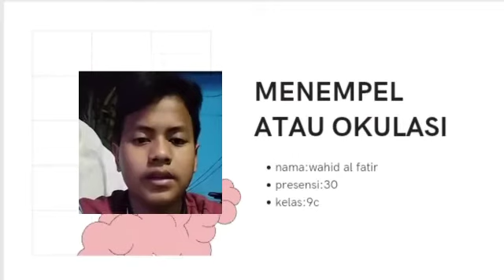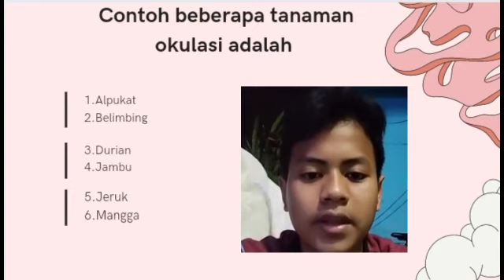menempel atau okulasi